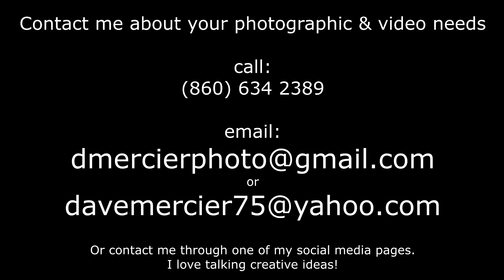VLOG #88 "They Rebuilt the Nest" DavidMercierPhotographer.com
VLOG #88

"They Rebuilt the Nest"

Super stoked!! For the past few VLOGs, I've been re-visiting a spot that has always had an Osprey nest. I was worried they weren't gonna use it this year since there was virtually nothing left of it after winter! Well guess what...THEY REBUILT THE NEST!! Hence the title. Got some great shots of momma & daddy osprey, some grackles, and of course, the Canadian geese had to stop in! Let's go hiking!!

Video recorded using GoPro Hero 6 Black 4K 24 fps with Feiyu G6 stabilizer. Photos taken with Canon EOS 80D. Audio recorded using Tascam DR-05.

***NOT FOR KIDS!!!***Contains ADULT language!! This is how birds talk!!!

Check out my portfolio & order prints of your favorite photos @ THE PRINT STORE here...